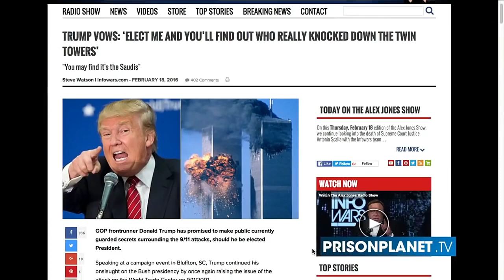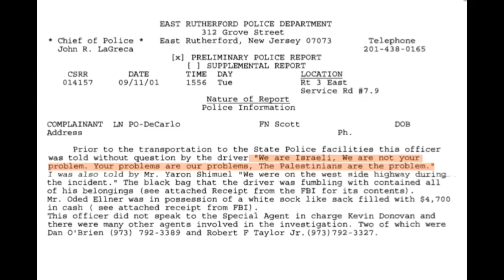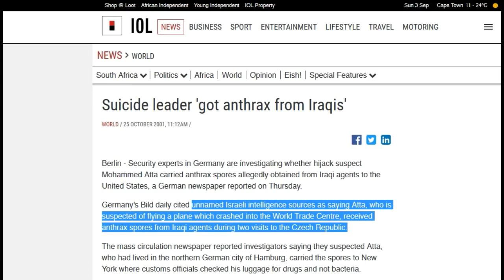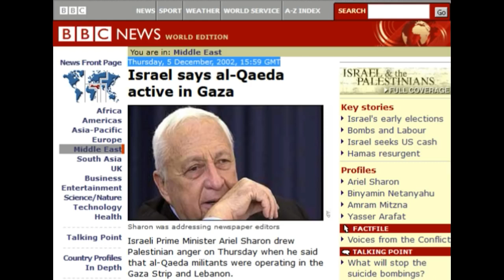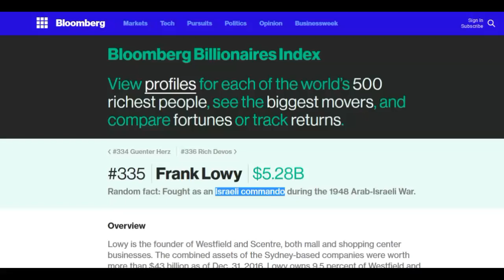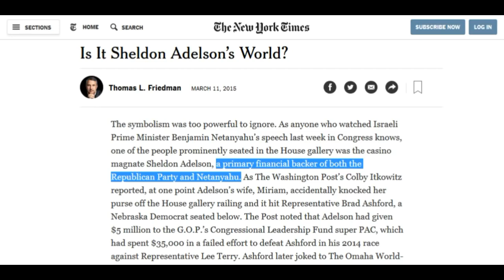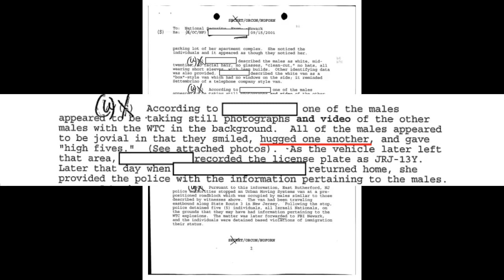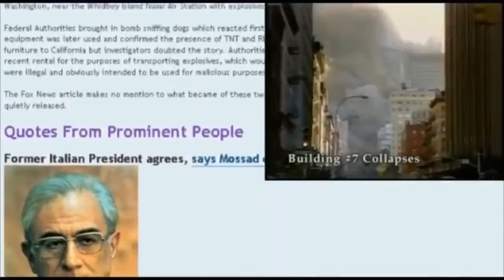Donald Trump, 9/11, CASE CLOSED